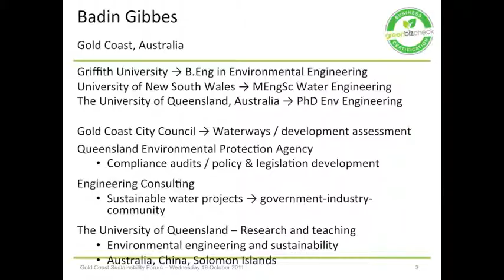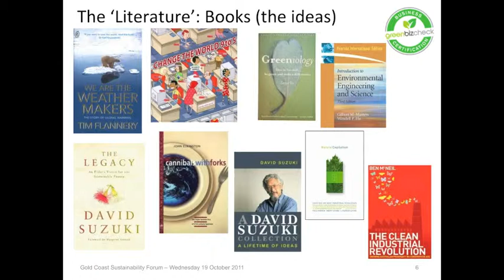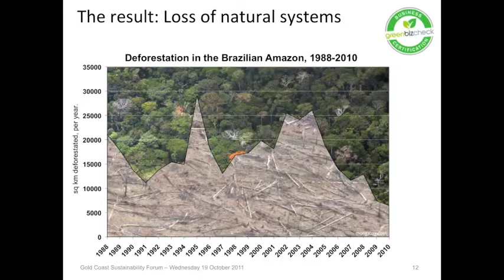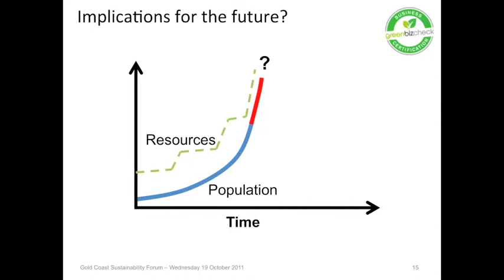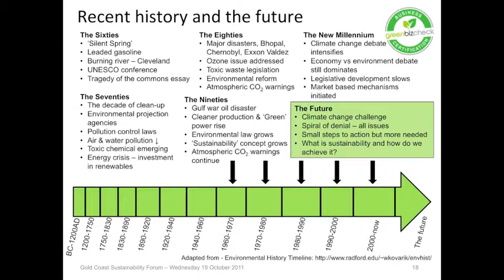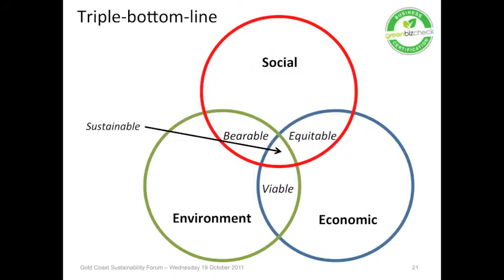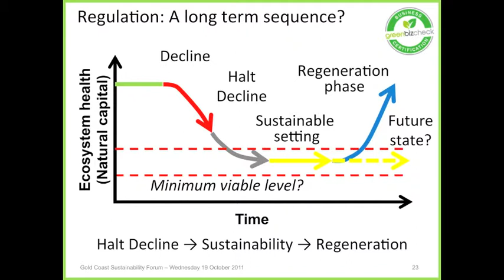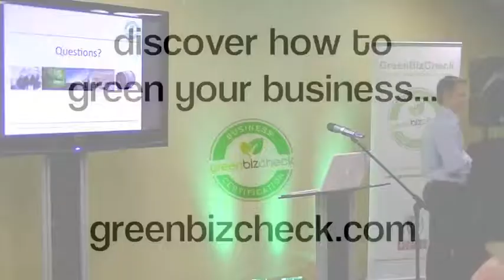Understanding Sustainability: Why Is It Important For Your Business?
Presentation by Dr Badin Gibbes from University of Queensland - at the Gold Coast Sustainability Forum 2011, hosted by GreenBizCheck.